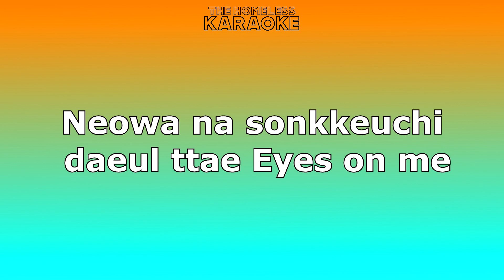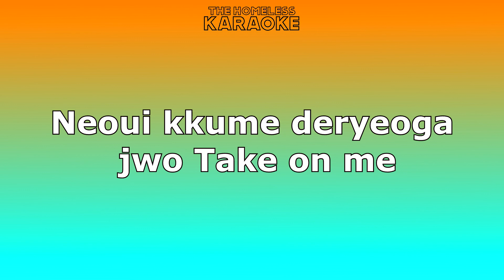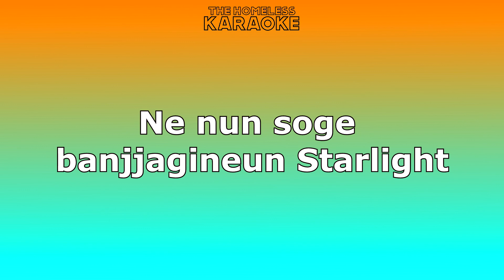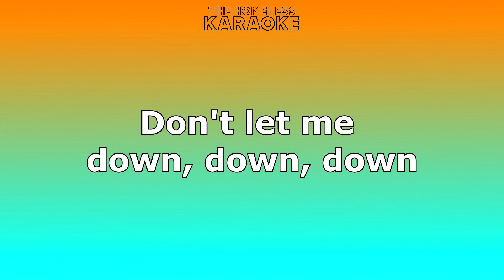IZONE - Panorama - Karaoke